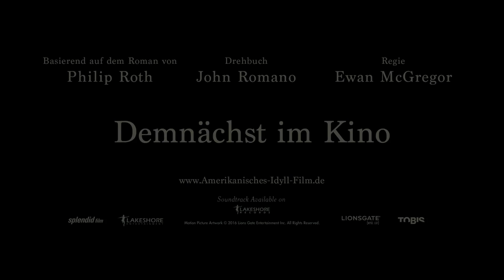AMERIKANISCHES IDYLL Trailer HD